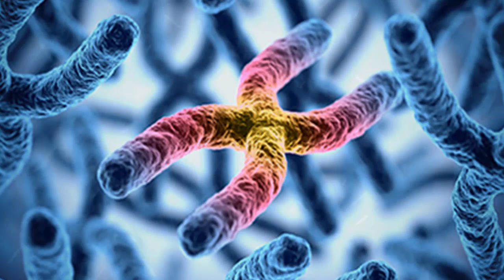Hunting for 'Disease X'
Kinshasa, Democratic Republic of the Congo — Showing early symptoms of hemorrhagic fever, the patient sits quietly on her bed, wrangling two toddlers desperate to flee the cell-like hospital room in Ingende, a remote town in the Democratic Republic of the Congo (DRC).
They are waiting for the results of a test for Ebola.
The patient can only communicate with her relatives through a clear plastic observation window. Her identity is secret, to protect her from being ostracized by locals fearful of Ebola infection. Her children have also been tested but, for now, show no symptoms.
There is a vaccine and a treatment for Ebola, which have brought down the rate at which it kills.

But the question at the back of everyone's mind is: What if this woman doesn't have Ebola? What if, instead, she is patient zero of "Disease X," the first known infection of a new pathogen that could sweep the world as fast as Covid-19, but one that has Ebola's 50% to 90% fatality rate?
This isn't the stuff of science fiction. It's a scientific fear, based on scientific facts."We've all got to be frightened," the patient's physician, Dr. Dadin Bonkole, said. "Ebola was unknown. Covid was unknown. We have to be afraid of new diseases."
Threat to humanity
Humanity faces an unknown number of new and potentially fatal viruses emerging from Africa's tropical rainforests, according to Professor Jean-Jacques Muyembe Tamfum, who helped discover the Ebola virus in 1976 and has been on the frontline of the hunt for new pathogens ever since.
"We are now in a world where new pathogens will come out," he told CNN. "And that's what constitutes a threat for humanity."
As a young researcher, Muyembe took the first blood samples from the victims of a mysterious disease that caused hemorrhages and killed about 88% of patients and 80% of the staff who were working at the Yambuku Mission Hospital when the disease was first discovered.
The vials of blood were sent to Belgium and the US, where scientists found a worm-shaped virus. They called it "Ebola," after the river close to the outbreak in the country that was then known as Zaire.
The identification of Ebola relied on a chain that connected the most remote parts of Africa's rainforests to high-tech laboratories in the West.
Now, the West must rely on African scientists in the Congo and elsewhere to act as the sentinels to warn against future diseases.
In Ingende, the fears of encountering a new, deadly, virus remained very real even after the recovery of the patient showing symptoms that looked like Ebola. Her samples were tested on site and sent on to the Congo's National Institute of Biomedical Research (INRB) in Kinshasa, where they were further tested for other diseases with similar symptoms. All came back negative, the illness that affected her remains a mystery.
Speaking exclusively to CNN in the DRC's capital, Kinshasa, Muyembe warned of many more zoonotic diseases -- those that jump from animals to humans -- to come.
Yellow fever, various forms of influenza, rabies, brucellosis and Lyme disease are among those that pass from animals to humans, often via a vector such as a rodent or an insect.
They've caused epidemics and pandemics before.